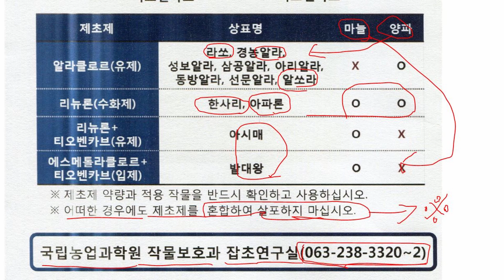징글징글 하시죠, 꽃 피기 전에 제초제 써야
여기 보이시나요?
방심하다가 이렇게 되어 농사를 망치고 마는게 개쑥갓의 피해입니다.
너무 안타깝습니다.
지나가시던 농민은 일일이 뽑지 않고는 방법이 없다고 합니다.
더군다나 이렇게 씨앗이 날리게 되어서 주변 농민들에게 비상이 걸렸습니다.
내혼자 망치는게 아니라 멀쩡한 이웃까지 피해를 주는 개쑥갓 방제법에 대하여 정리해 드리겠습니다.

외래잡초 개쑥갓 징글징글 하시죠, 꽃 피기 전에 제초제 써야합니다.
오늘은 정말 마늘 농사를 완전히 망쳐놓은 개쑥갓 해결방법에 대하여 알아보겠습니다.
외래잡초 개쑥갓은 초기에 잡지 못하면 정말 힘들게 됩니다.
개쑥갓은 반드시 꽃 피기 전에 제초제 써야 씨가 날려서 다른곳으로 퍼져나가는 것을 막을수 있습니다.

개쑥갓은 유럽원산의 외래잡초이며, 우리나라에서 겨울을 날 수 있는 한해살이 겨울잡초입니다.
개쑥갓은 민들레처럼 털이 있는 씨앗이 많이 나며, 바람을 타고 멀리멀리 잘 퍼져서 전파력이 대단한 잡초입니다.
최근 겨울작물 재배지에서 집중 발생해 피해를 주고 있다고 합니다.
개쑥갓은 전국에 분포하고 있으며, 전남 신안, 무안, 제주도, 경북 청송, 영천, 강원 태백 인근에서 집중적으로 발생하는 것으로 조사 되었습니다.
전남은 마늘‧양파 등 겨울작물 재배지를 중심으로 발생했으며, 제주는, 따뜻한 기후 때문에 거의 모든 경작지에서 볼 수 있었고, 경북에서는 겨울작물 재배지뿐만 아니라 사과, 포도 등 과수원에서도 많이 발생했습니다.

자 지금부터 개쑥갓을 잡는 염라대왕 제초제는 뭐가 있는지 보겠습니다.

개쑥갓은 제초제로 죽은 후에도 씨앗을 퍼뜨릴 수 있기 때문에 반드시 개쑥갓 꽃이 피기 전 비선택성 제초제를 뿌려야 합니다.
마늘‧양파 등 겨울작물 재배지에서는 농촌진흥청에서 선발한 토양처리 제초제를 뿌리면 개쑥갓 발생을 효과적으로 억제할 수 있겠습니다.
또한, 밭에 비닐을 피복하기 전 제초제를 뿌리면 개쑥갓 발생을 막을 수 있습니다.
과수원에서는 재배하고 있는 과수에 등록된 비선택성 제초제를 개쑥갓 꽃이 피기 전 뿌리면 되겠습니다.

농촌진흥청 국립농업과학원 작물보호과 이인용 농업연구관은 “작물에 등록된 제초제라도 다른 제초제 혹은 살균‧살충제와 섞어 사용하거나 희석배율을 따르지 않으면 약효가 떨어지거나 약해가 발생할 수 있다.”고 말했습니다.

마늘밭과 양파, 과수원에 골칫거리 개쑥갓 방제에 대한 오늘의 이야기는 여기까지 하도록 하겠습니다.